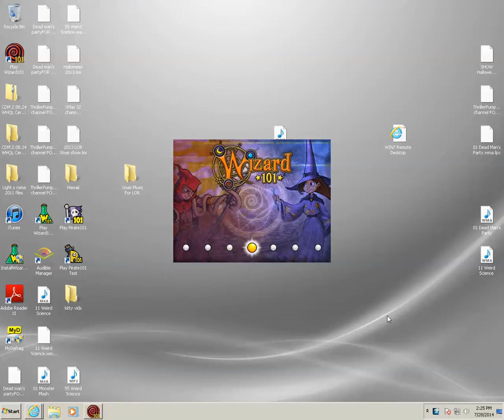wizard101 CL 3 Cyrus Drake's Laundrey